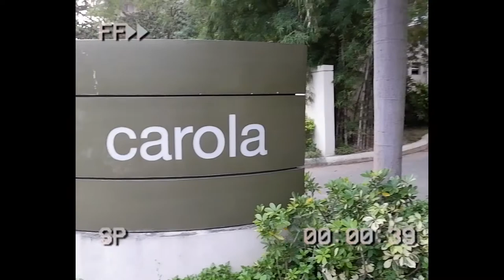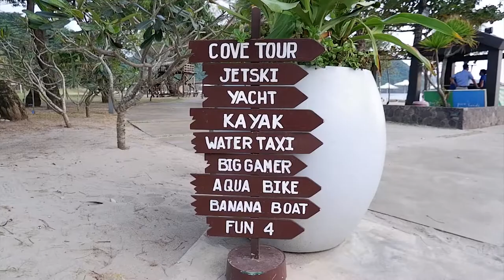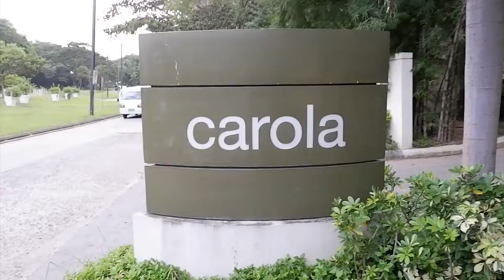Hand painted bridal gown in cherry blossoms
Hi guys i would like to share my work for my client's bridal gown in cherry blossoms enjoy! 🌸 🌸 🌸